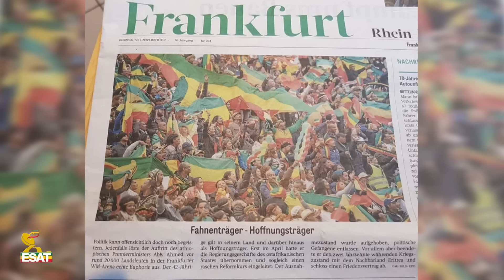ESAT Meade Esat Nov 08 , 2018